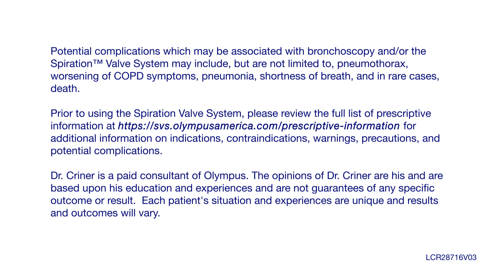Bronchoscopic Lung Volume Reduction with the Spiration Valve System – Dr. Gerard Criner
Interventional Pulmonologist, Gerard Criner MD, FACP, FACCP, discusses the clinical benefits and patient selection requirements of bronchoscopic lung volume reduction with the Spiration™ Valve System. Inserted during a minimally invasive procedure, the Spiration™ Valve System is a one-way valve that redirects air from diseased parts of the lungs to healthier parts, helping to improve patient quality of life* by reducing the symptoms of severe emphysema.

* Am J Respir Crit Care Med, 2019 Dec 1; 200(11):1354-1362.

Any content or information (“Content”) presented herein is illustrative in nature and does not guarantee or represent specific information, outcomes, or results.  Olympus Corporation of the Americas and its parents, subsidiaries, affiliates, directors, officers, employees, agents, and representatives (collectively “Olympus”) does not represent to or warrant the accuracy or applicability of the Content.  To the extent allowed under applicable law, under no circumstances shall Olympus be liable for any costs, expenses, losses, claims, liabilities, or other damages (whether direct, indirect, special, incidental, consequential, or otherwise) that may arise from, or be incurred in connection with, the Content or any use thereof.

Potential complications which may be associated with bronchoscopy and/or the Spiration™ Valve System may include, but are not limited to, pneumothorax, worsening of COPD symptoms, pneumonia, shortness of breath, and in rare cases, death. Prior to using the Spiration Valve System, please review the full list of prescriptive information for additional information on indications, contraindications, warnings, precautions, and potential complications.